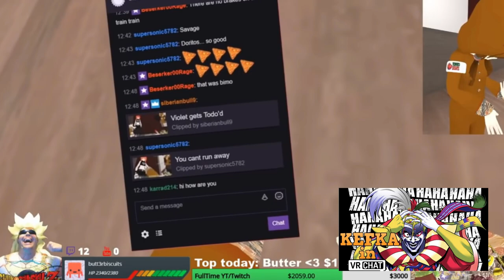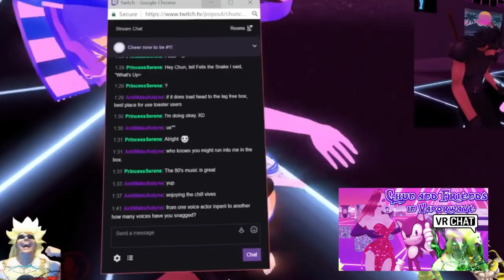Best of ChunChasku September 2018! VRchat funny moments and MORE!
Even More amazing Chunchasku Z Moments to Enjoy! The Intervention with Goku, Toto-ing people, as well as some Kefka Action and even some Karaoke and more! Featuring Kuri, Kelli, Corner, Matsix, Violet and more!
Hope yall enjoy this Best Of for September of 2018!